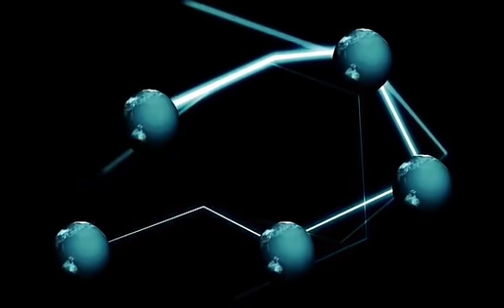FF7 Zekuosa Zhale - Loziko Pfhe Sinyü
Loziko pfhe si nyü (Recall of aged echoes)

1. Your journey in this world
People criticize you
But you forgive them
Shading your tears and praying for them.

 # I can see your shadow in that mountain
Resting in the kingdom chair of Gold.
Where the angels are protecting,rejoicing and praising you.
One day we will come and live with you forever.

2.living your life leading the world
When people envy you
You stand strong, overcoming the evil
Loving your deeds and feel praise.

3. Even though you left us here.
Sharing your goodness and care.
We will live according to your will
My beloved Father